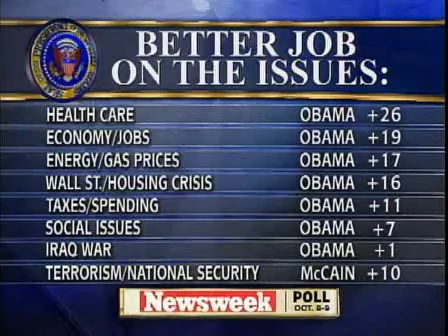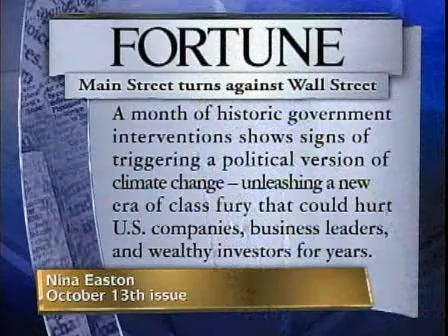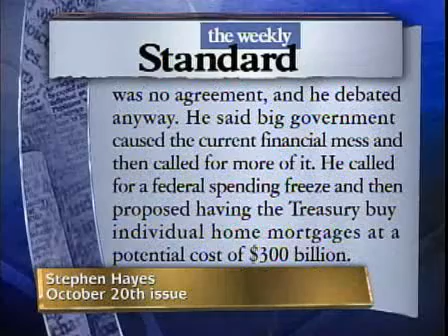Candidates spar over economy, associations